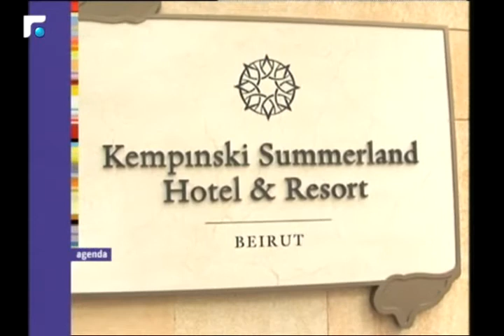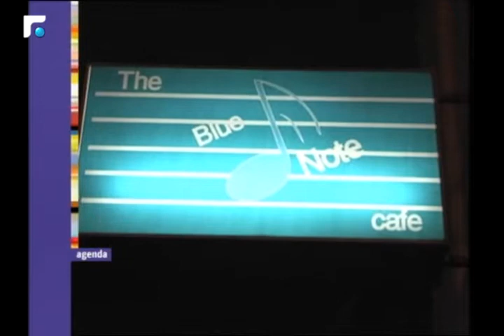عالم الصباح - فقرة "أجندا" 09/05/2017